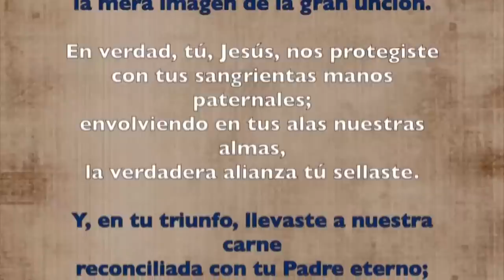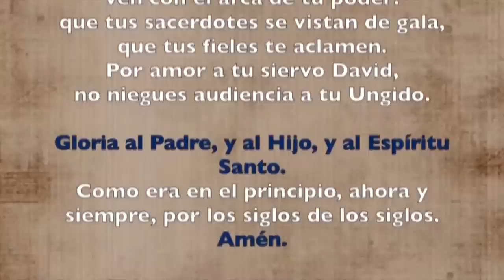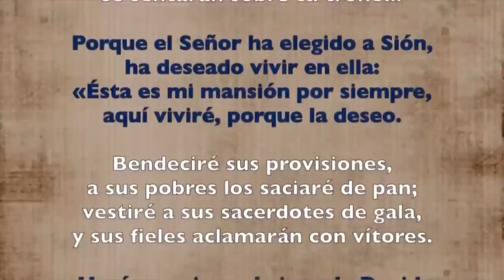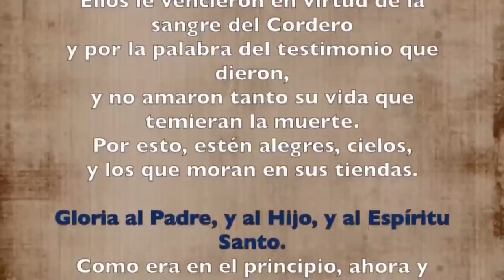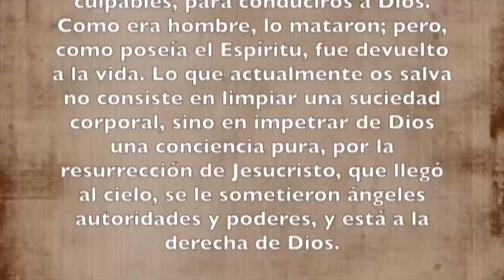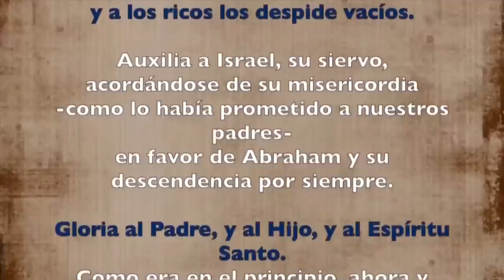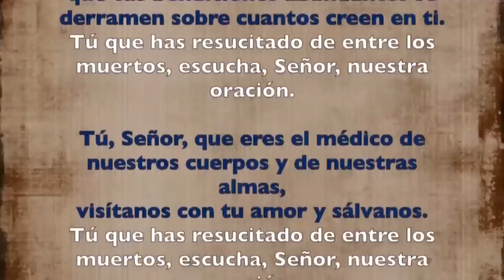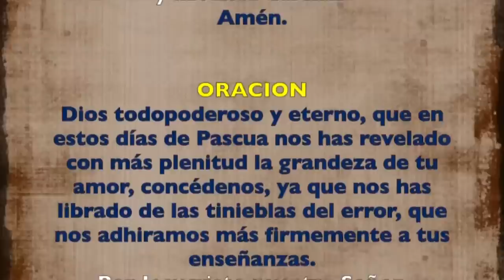Oración de la tarde (Vísperas), JUEVES 27 DE ABRIL 2023 | Jueves III semana de pascua | Padre Sam